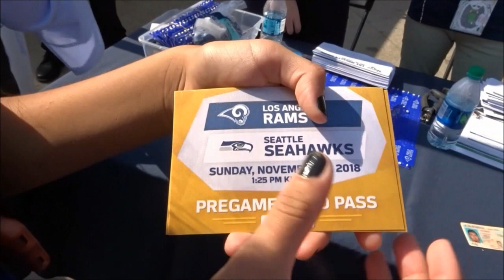Getting on the Rams Field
Hey guys we are huge Rams fans & this day all four of us got on the field before the game. It was really cool being that close to them. we had so much fun.